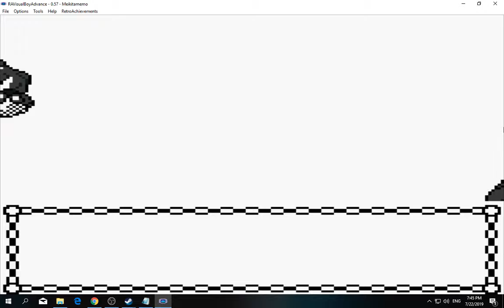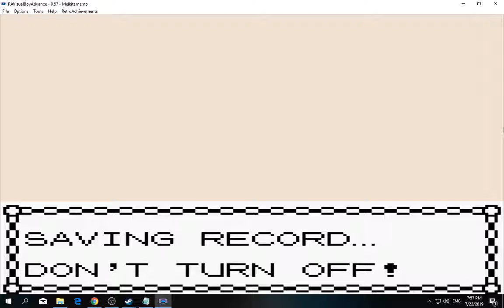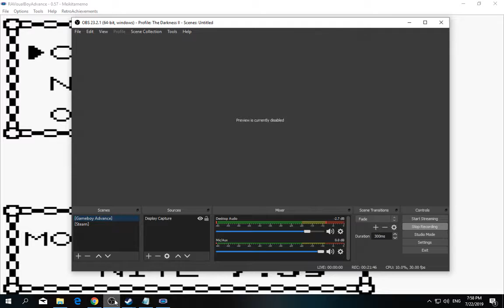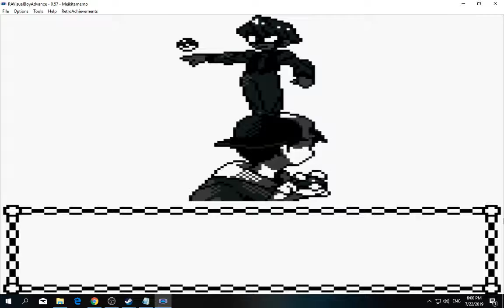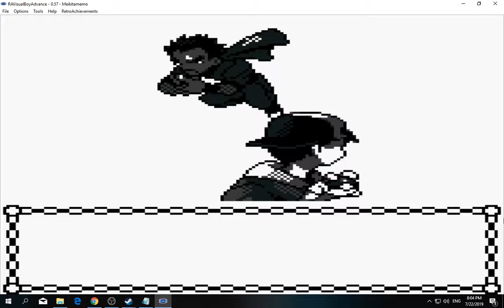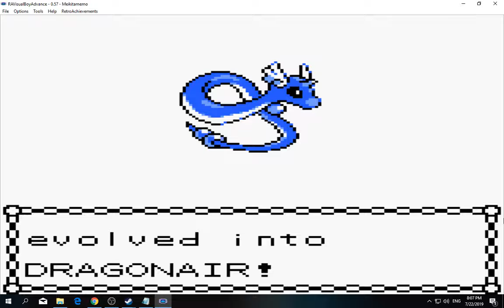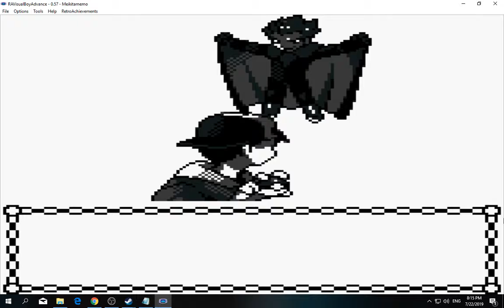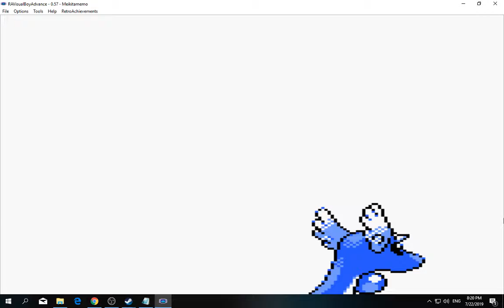[1/3] Pokemon: Gold - Episode 91 [NC]